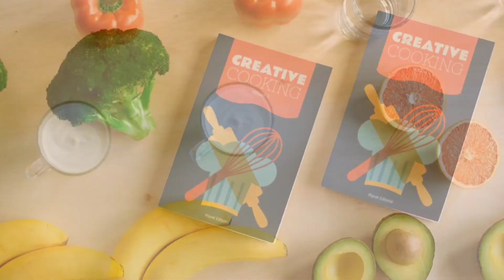High protein Dosa | with ALL mixed dals (multigrain)| Very Healthy breakfast | No fermentation Dosa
1/2 cup horse gram
1/2 cup rice
1/4 cup green moong dal
1/4 cup toor dal
1/4 cup chana dal
1/4 cup urad dal
1/4 cup yellow moong dal.